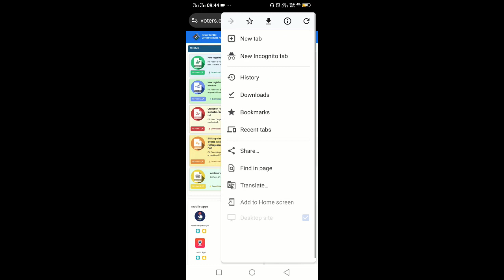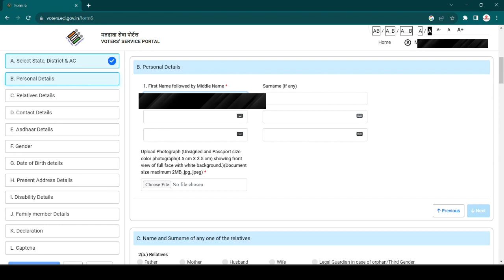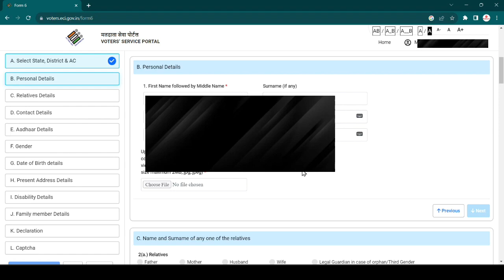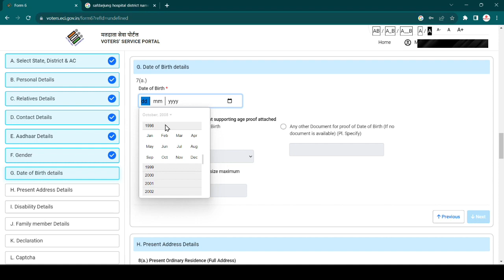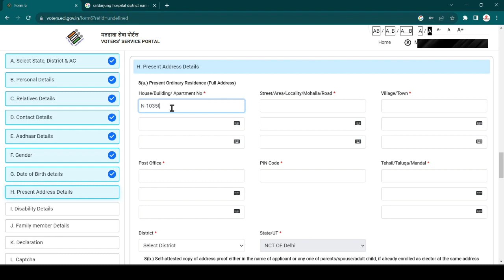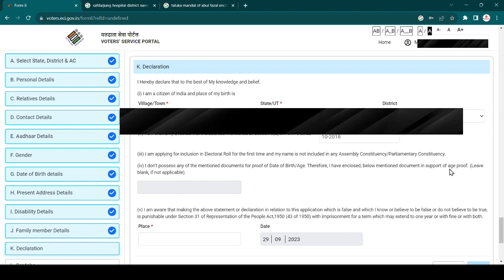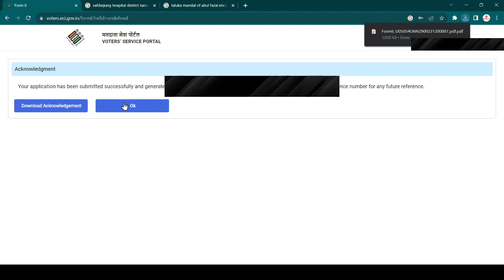How to apply for Voter ID card online | New Portal 2024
Voter id card online apply new portal 2024-

Learn how to apply for your Voter ID card online with the new portal in 2024. This step-by-step guide will help you navigate the process easily and efficiently. Apply for your Voter ID card online today!

Topic covered

voter id card online apply hindi

voter id card apply online 2024

voter id card online apply with aadhar card

voter id card online apply new process

voter id card online apply on new portal

voter id card kaise banaye 2024

voter id card kaise banaye hindi

voter id card kaise banaye aadhar se

new voter id card online apply 2024

how to apply for new voter id card online hindi

voter card

voter id